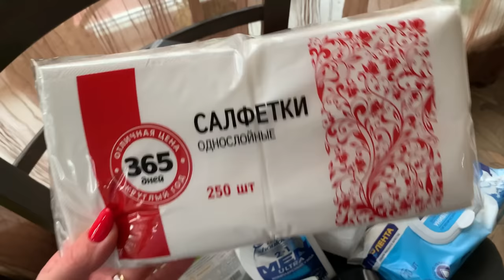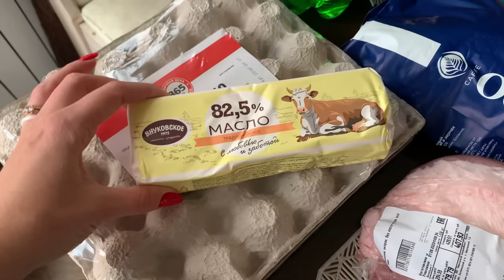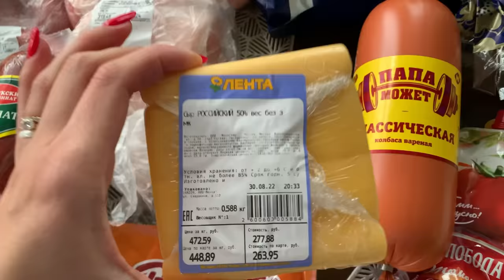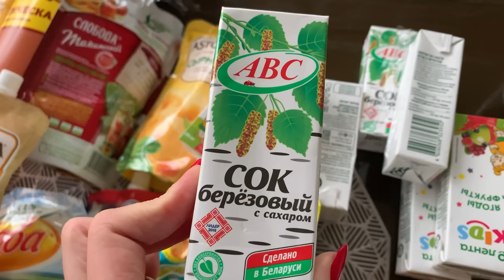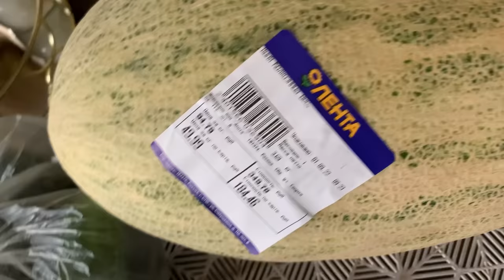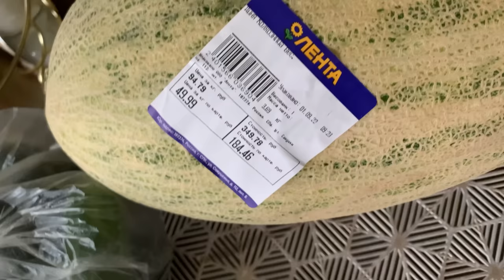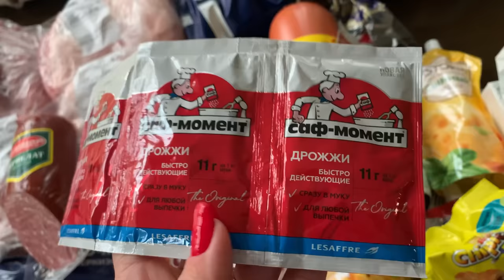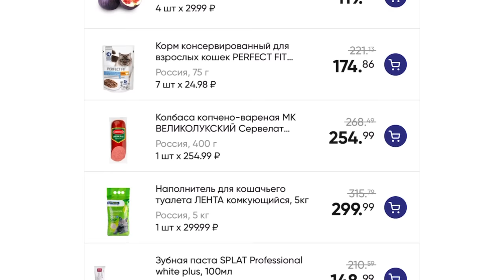Закупка продуктов в Ленте